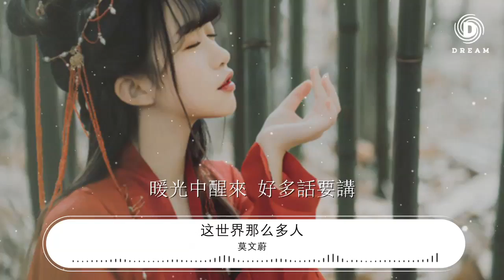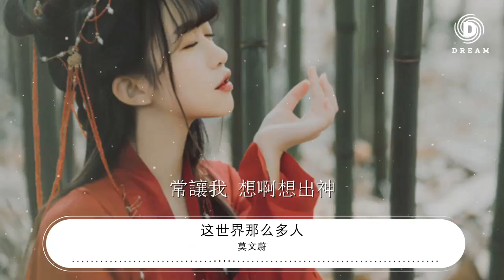莫文蔚 - 這世界那麼多人『這世界有那麼多人』【動態歌詞Lyrics】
這世界那麼多人

00:00  作詞 : 王海濤
00:01  作曲 : Akiyama Sayuri
00:02  編曲 : 彭飛
00:03  製作人 : 荒井十一/彭飛
00:18 這世界有那麼多人
00:25 人羣裏 敞着一扇門
00:31 我迷朦的眼睛裏長存
00:38 初見你  藍色清晨
00:45 這世界有那麼多人
00:50 多幸運 我有個我們
00:57 這悠長命運中的晨昏
01:04 常讓我 望遠方出神
01:12 灰樹葉飄轉在池塘
01:18 看飛機轟的一聲去遠鄉
01:24 光陰的長廊 腳步聲叫嚷
01:31 燈一亮 無人的空蕩
01:39 晚風中閃過 幾幀從前啊
01:45 飛馳中旋轉 已不見了嗎
01:52 遠光中走來 你一身晴朗
01:59 身旁那麼多人 可世界不聲 不響
02:11 這世界有那麼多人
02:18 多幸運 我有個我們
02:25 這悠長命運中的晨昏
02:31 常讓我 望遠方出神
02:38 灰樹葉飄轉在池塘
02:45 看飛機轟的一聲去遠鄉
02:51 光陰的長廊 腳步聲叫嚷
02:57 燈一亮 無人的空蕩
03:05 晚風中閃過 幾幀從前啊
03:12 飛馳中旋轉 已不見了嗎
03:18 遠光中走來 你一身晴朗
03:25 身旁那麼多人 可世界不聲 不響
03:35 笑聲中浮過 幾張舊模樣
03:41 留在夢田裏 永遠不散場
03:48 暖光中醒來 好多話要講
03:55 世界那麼多人 可是它不聲 不響
04:07 這世界有那麼個人
04:14 活在我 飛揚的青春
04:21 在淚水裏浸溼過的長吻
04:27 常讓我 想啊想出神
04:38 所有絃樂器 Strings：彭飛
04:39 吉他 Guitar：胡洋
04:39 曼陀林 Mandolin：彭飛
04:40 鼓 Drums：荒井十一
04:40 錄音室 Recording Studio：Studio 21A
04:41 錄音師 Recordeding Engineer ：倪涵文
04:41 混音室 Mixing Studio：Studio 21A
04:42 混音師 Mixing Engineer：周天澈
04:42 母帶工程師 Master Belt Engineer：周天澈